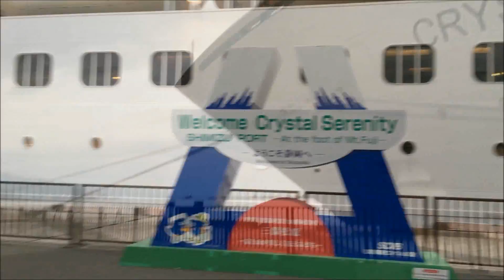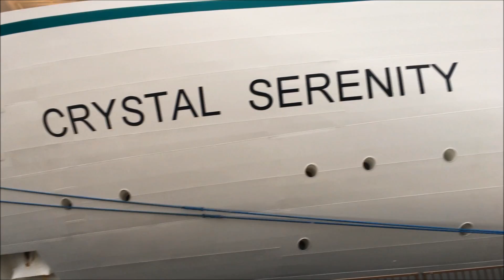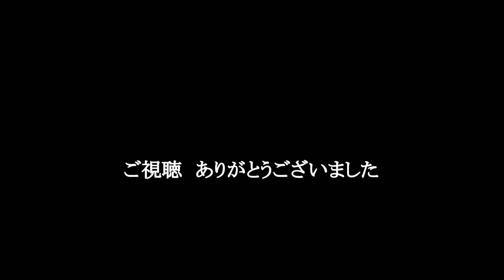2016年4月12日（火）CRYSYAL SERENITY～7年ぶりの清水港寄港～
BGMはHURT RECORDより